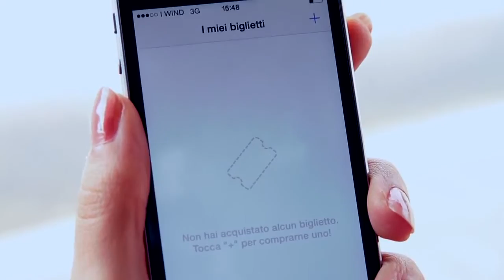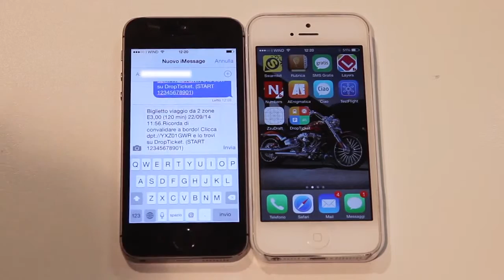Mobile Ticketing compra un biglietto col tuo credito telefonico